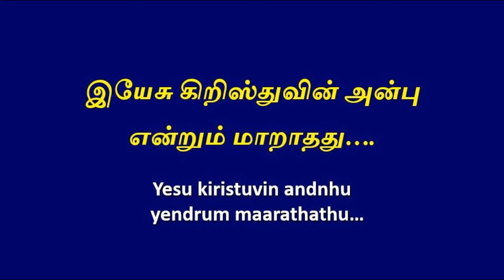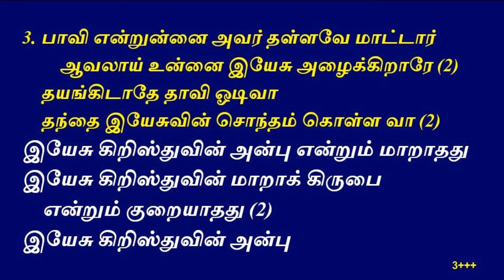இயேசு கிறிஸ்துவின் அன்பு Choir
இயேசு கிறிஸ்துவின் அன்பு என்றும் மாறாதது
இயேசு கிறிஸ்துவின் மாறாக் கிருபை என்றும் குறையாதது (2)
இயேசு கிறிஸ்துவின் அன்பு

1. உன் மீறுதல்கட்காய் இயேசு காயங்கள் பட்டார்
        உன் அக்கிரமங்கட்காய் இயேசு நொறுக்கப் பட்டார் (2)
    உனக்காகவே அடிகள் பட்டார்
    உன்னை உயர்த்த தன்னைத் தாழ்த்தினார் (2)

2. கள்ளர் மத்தியில் ஒரு கள்ளனைப் போல
        குற்றமற்ற கிறிஸ்தேசு தொங்கினாரே (2)
    பார் உனக்காய் அவர்க் கரங்கள்
    பாரச்சிலுவை சுமந்திடுதே (2)

3. பாவி என்றுன்னை அவர் தள்ளவே மாட்டார்
        ஆவலாய் உன்னை இயேசு அழைக்கிறாரே (2)
    தயங்கிடாதே தாவி ஓடிவா
    தந்தை இயேசுவின் சொந்தம் கொள்ள வா (2)